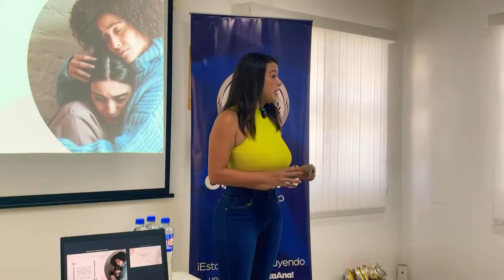Momentos destacados de está en vivo cómo ser una mujer líder en el siglo XXI (46:45 - 51:45)